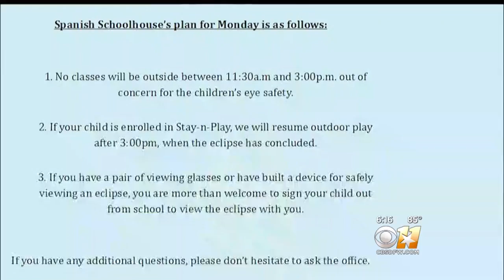NASA-Approved Solar Eclipse Glasses Harder To Find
It’s a huge astronomical event that you will want to see. But finding a pair of solar eclipse glasses to watch is safely might be tough.